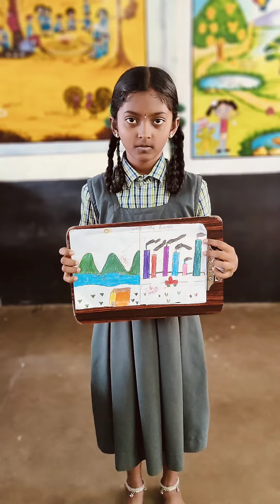14/11/2023 குழந்தைகள் தின விழா ஊ ஒ ஆ பள்ளி பெரிய வாளவாடி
14/11/2023 குழந்தைகள் தின விழா ஊ ஒ ஆ பள்ளி பெரிய வாளவாடி